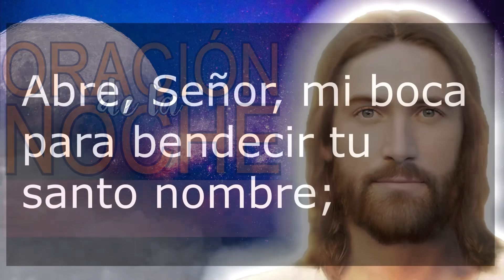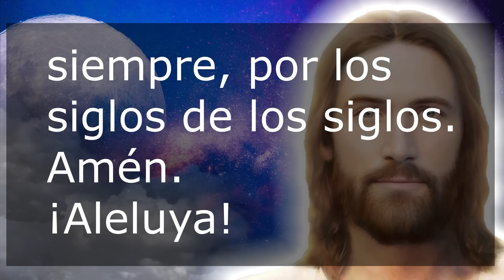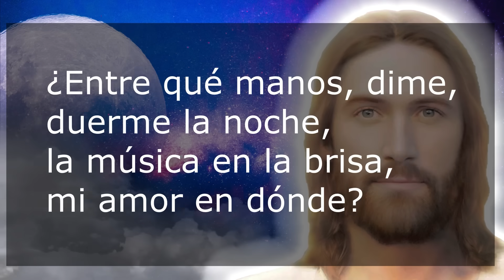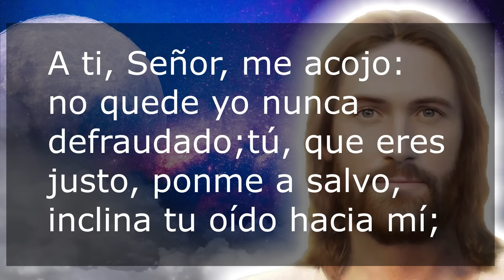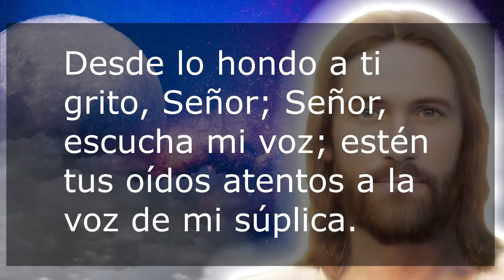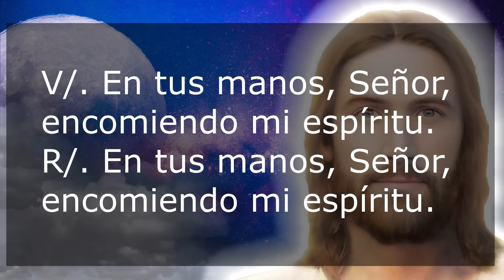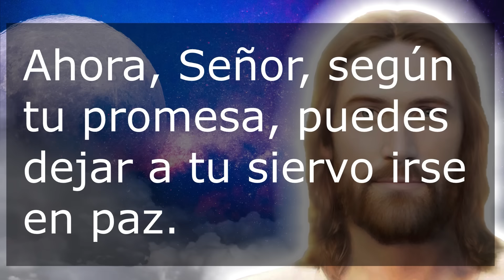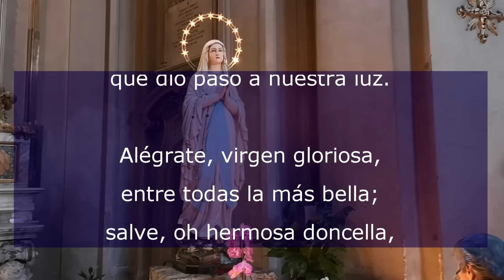Oración de la noche 18 de Octubre Completas de la Liturgia de las horas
Recemos la oracion catolica de la noche de este Miércoles 18 de Octubre de 2023, del tiempo Ordinario. Agradezcamos al Señor por este día que llega a su fin.

No te pierdas la: "SANTA MISA DE HOY Viernes 10 de Noviembre"